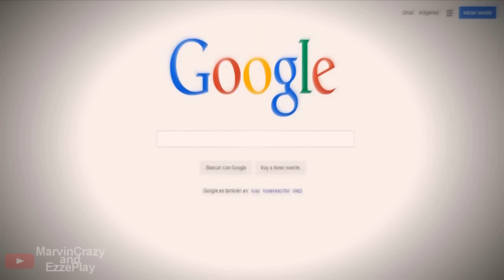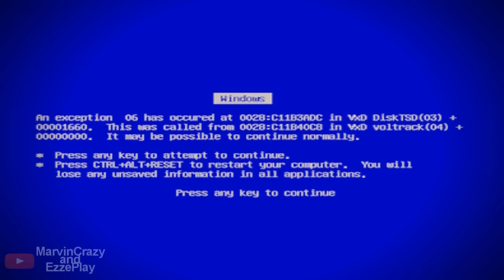MLG Agar.io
Nuevo vídeo en colaboración con MarvinCrazy